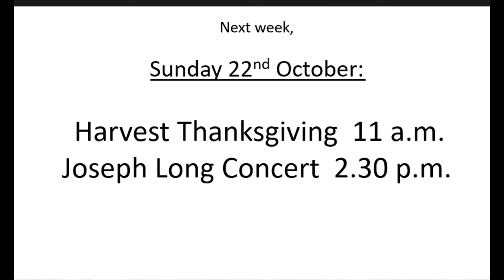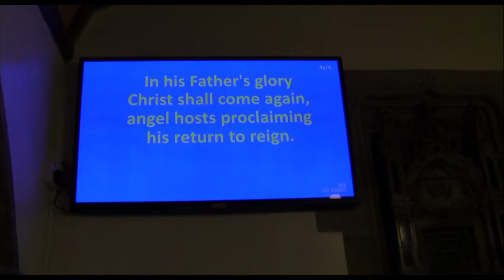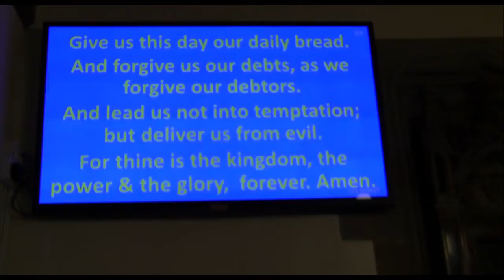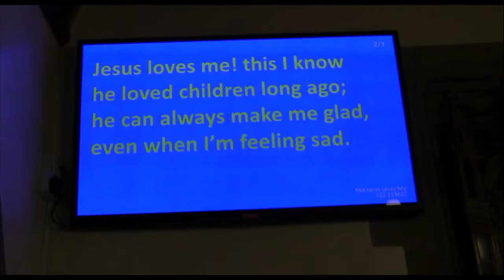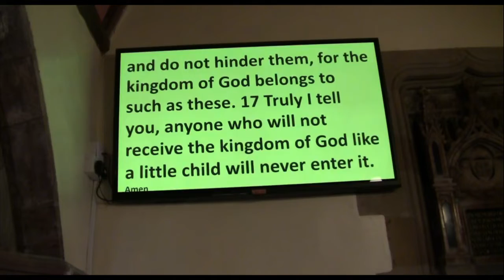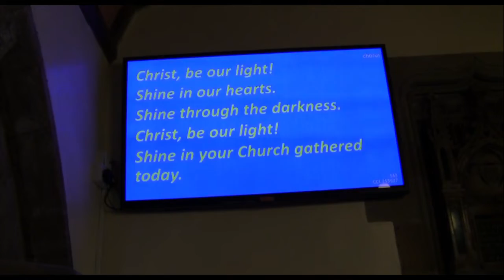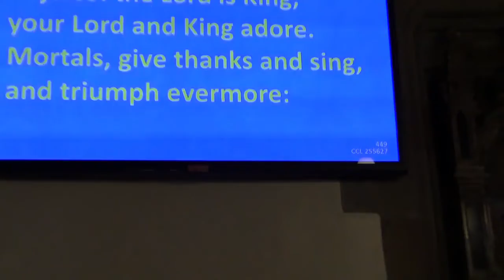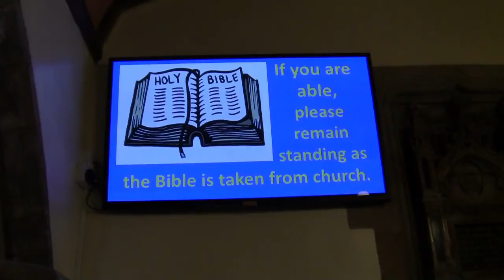St Vigeans Church Worship Video, 15th October 2023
Worship with Rev Allan Webster.
Filmed in church and later edited.